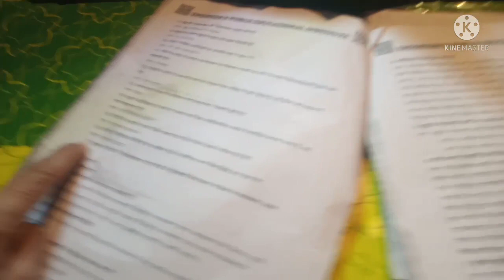आज हम लोग बगीचा घूमने गय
garden tour
my_ first_traveling_vlog
traveling vlog
travel
traveling vlog
travel vlog
utsav vlogs
utsav vlogs

utsav vlogs
vikash karoriya vlohs
sauravh Joshi first vlogs
my first vlogs
flying beast first vlogs
my first vlogs
Aditya vloga first vlogs
utsav vlogs
vikash karoriya
dlying beast
vlog
youtube and audience support
@youtube plz support iam a very poor boy you can see
my first traveling vlogs